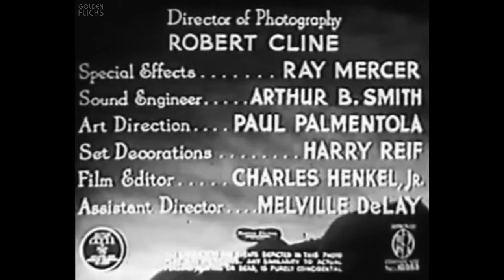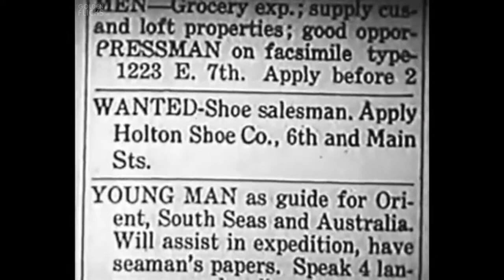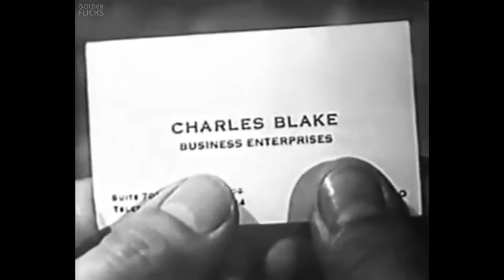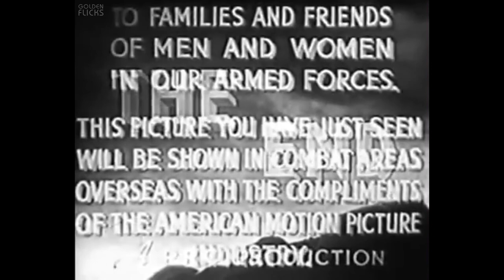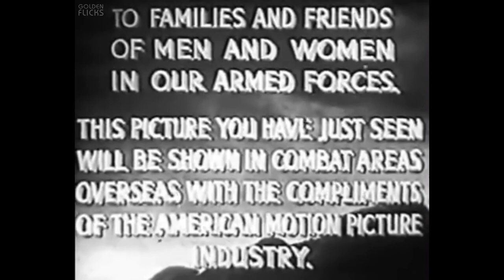I Accuse My Parents (1944) | Full Movie | Robert Lowell, Mary Beth Hughes, John Miljan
Watch the 1944 Hollywood crime film, I Accuse My Parents directed by Sam Newfield, and starring Robert Lowell, Mary Beth Hughes, John Miljan & others.

Director: Sam Newfield
Writer: Arthur Caesar, Harry L. Fraser
Cast: Robert Lowell, Mary Beth Hughes, John Miljan